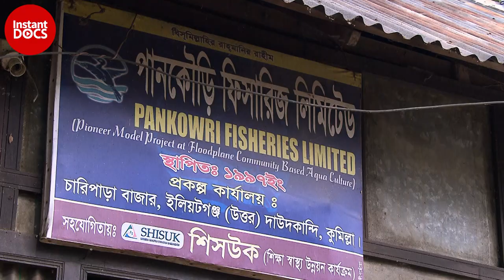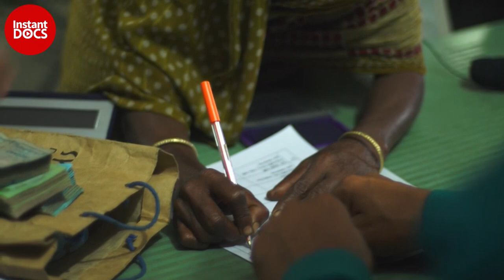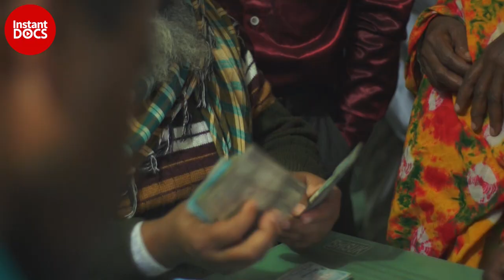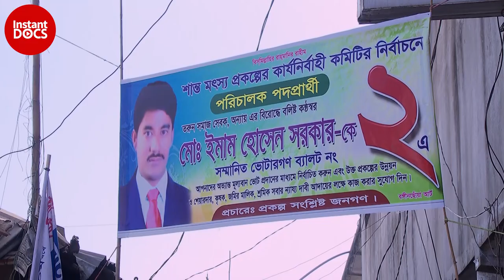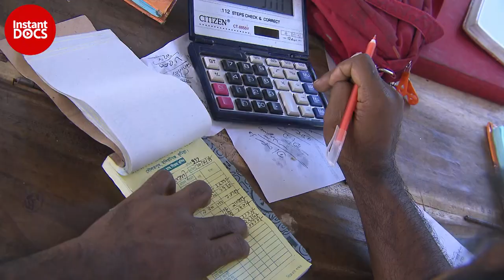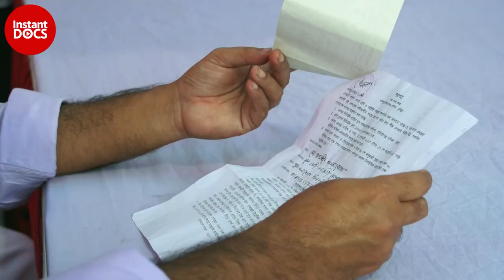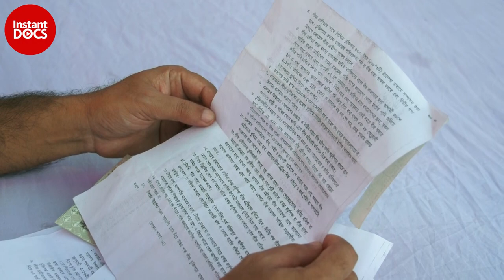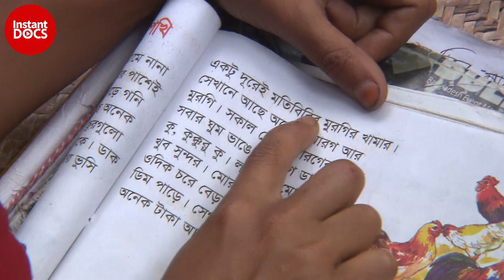Happy Rain: how floods sustain life | FULL DOCUMENTARY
Every year, streams and rivers descending from China, Nepal, Bhutan, and India, swell, overflow, flood and nourish the Bangladeshi land throughout the long monsoon months.

In Daudkandi, 2 hours southeast of Dhaka, the capital, this seemingly hostile environment is the setting for an incredible human adventure. A few thousand peasants and one NGO transformed the floods into an incredible opportunity. Morshed Millat Sakiul realized that certain flooded zones would be ideal for fish farming.

He became convinced that by exploiting these lands, the villagers could earn a supplementary income and decided to develop a program through Shisuk, the NGO he had just founded. Some capital was invested in building the infrastructure, and little by little, the villages became connected. Jobs were created in harvesting, sorting, and selling fish. New companies were created to supply fish food, ice, and transportation. In this way, many people multiplied their sources of income.

But the biggest shareholders will always seek greater profit. 15 years later, the whole community is trying to find the right balance - how can we give the fish farmers a real place, and how can we ensure that they are respected?

Direction: Isabelle Antunès
Production: Les Poissons Volants, la Fabrique du géographe & France Télévisions